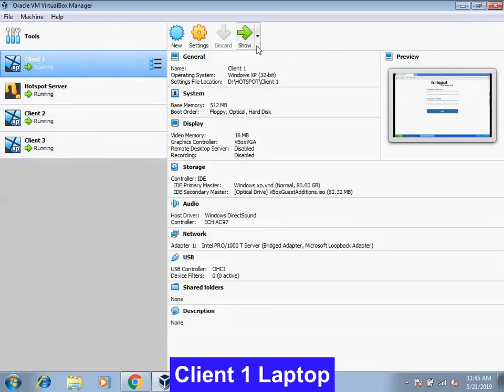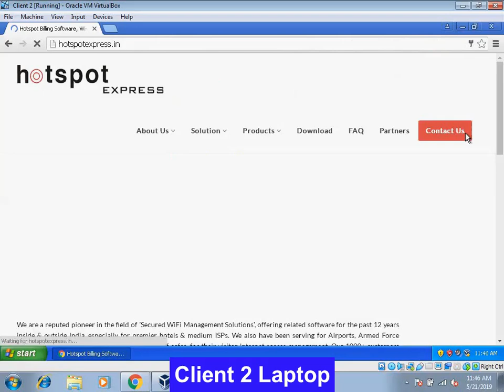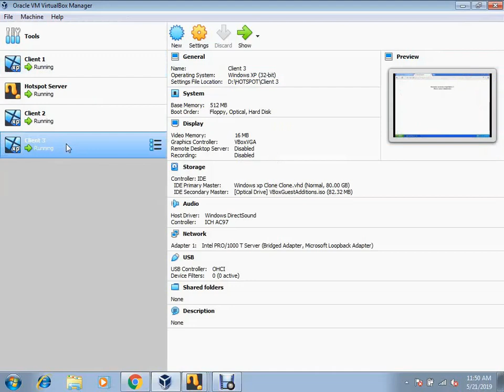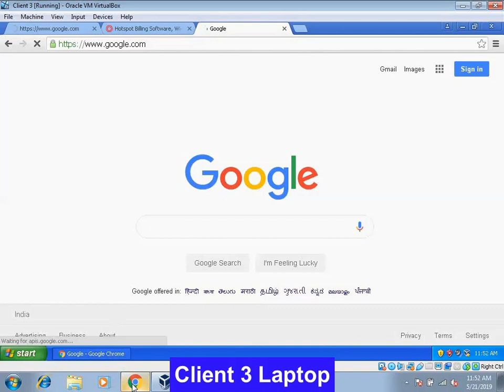hotspot-user self-manages concurrency-limit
hotspot-user is limited to maximum concurrency 2. However, he brought 3 devices. He wants to access Internet from all his devices. He has already logged-in into his two devices. To login into his 3rd device, he has to logout (using (or) just disconnect WiFi and wait until idle-timeout) from any of his earlier two devices. He can try Internet access in his 3rd device. He will get login page now.